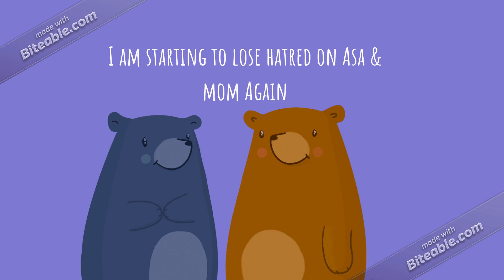Meh #162 (Sorry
Here are some reasons why I now like this user again:
1: She started improving her behavior
2: I regret making a rant out of her 1 year ago